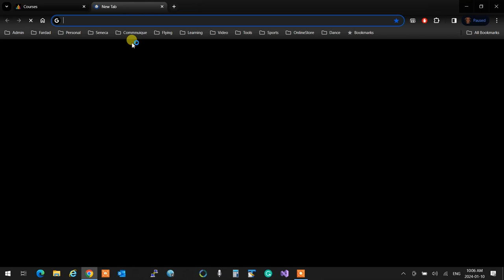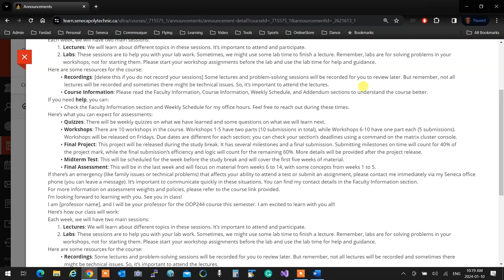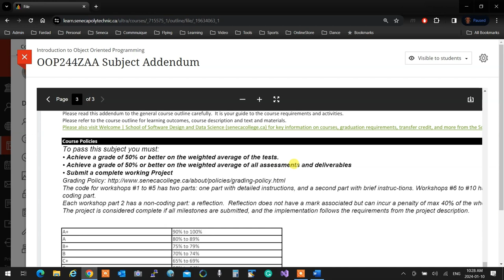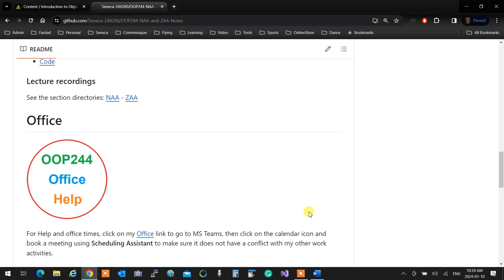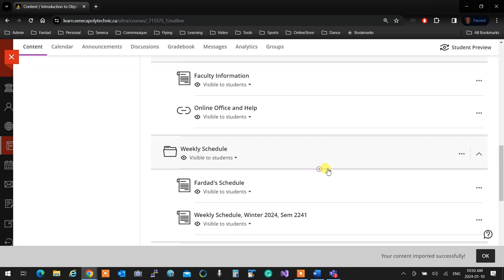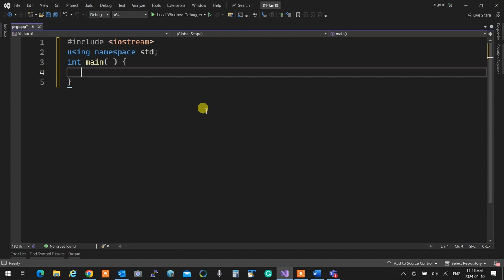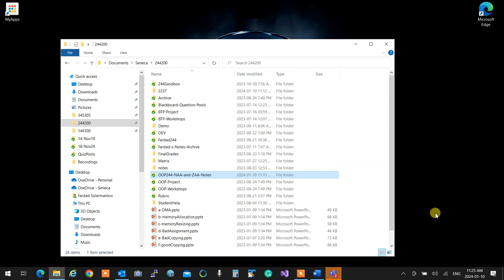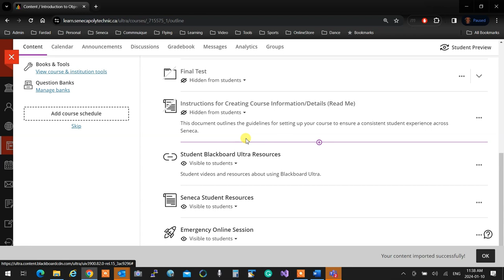OOP244ZAA - 2241 - 01Jan10 - Welcome to OOP244